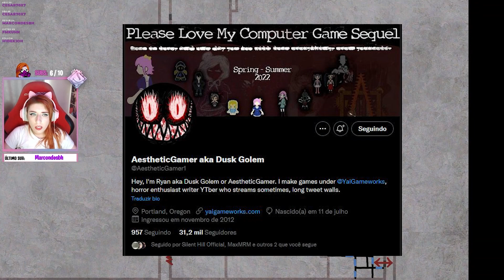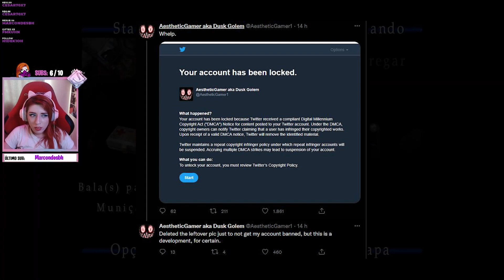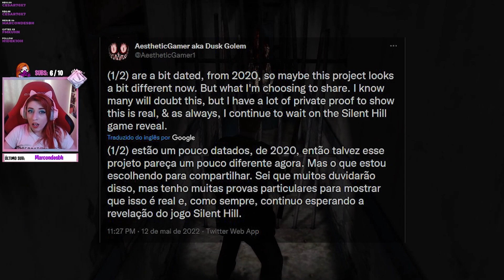VAZOU O NOVO SILENT HILL (E EU SURTEI) 😭 | TOCHAICA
Ao que tudo indica, fotos vazadas recentemente por um leaker confiável são do novo SILENT HILL! Nesse vídeo reuni tudo o que foi descoberto até o momento! Vem comigo:
ganhe vantagens, emotes e mais!